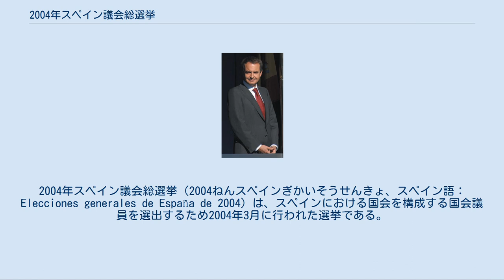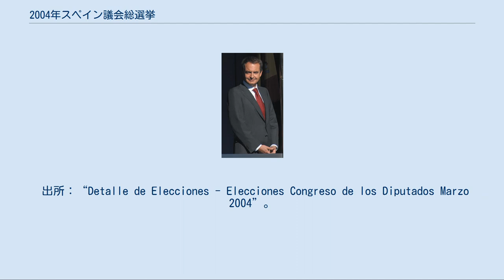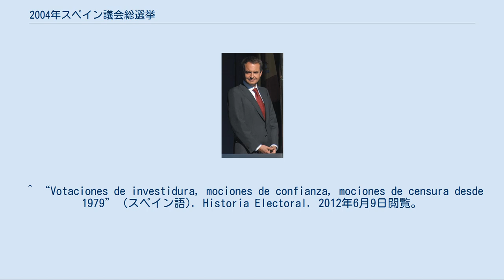2004年スペイン議会総選挙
2004年スペイン議会総選挙（2004ねんスペインぎかいそうせんきょ、スペイン語：Elecciones generales de España de 2004）は、スペインにおける国会を構成する国会議員を選出するため2004年3月に行われた選挙である。
元老院（上院）と代議院（下院）の両院で選挙が行われた。
 首相に就任したサパテーロ氏（社労党） 選挙戦当初は、アスナール率いる国民党が優位に立っていたが、選挙戦最中の3月11日に首都マドリードで爆弾テロ事件（スペイン列車爆破事件）が発生し、200名余りが死亡する大惨事となった。
当初政府はETA（バスク祖国と自由）によるテロと断定したが、ETAは事件直後に犯行を否定、アルカーイダ系のテロリストグループが犯行声明を発表した。
この結果、イラク戦争に兵士を派遣したアスナール政権に対する批判が集中し、社会労働党が比較第一党に躍進、8年ぶりに政権を奪回してホセ・ルイス・ロドリゲス・サパテーロが首相に就任した。
 投票日：2004年3月14日 選挙区定数は人口比例で配分される。
但し、アフリカ地域の2県（セウタ・メリージャ）は定数1の小選挙区制 投票は政党あるいはその連合のリストを選択する。
個人候補は認められない。
 各リストへの議席配分は、県単位のドント式で実施するが、得票率が3％未満のリストは議席配分の対象外となる。
 出所：“Detalle de Elecciones - Elecciones Congreso de los Diputados Marzo 2004”。
尚、議席を獲得できなかった政党については掲載しなかった。
 国民党は上院では25議席を失ったが、第一党の座は守った。
社会労働党は前回より28議席増やした。
議席配分は以下のようになった。
 2004年4月16日スペイン社会労働党書記長で同党の首相候補者ホセ・ルイス・ロドリゲス・サパテーロが第一回の投票で6党の支持を得、得票数183票で指名された。
反対票を投じたのは唯一最大野党の国民党のみであった。
 ^ バスク連帯（EA）とナフォロア・バイ（Na-Bai） ^ 西平重喜『各国の選挙－変遷と実情－』（木鐸社）の第6.1章「スペイン（ESP）」を参照した。
 ^ “Votaciones de investidura, mociones de confianza, mociones de censura desde 1979” (スペイン語). Historia Electoral. 2012年6月9日閲覧。